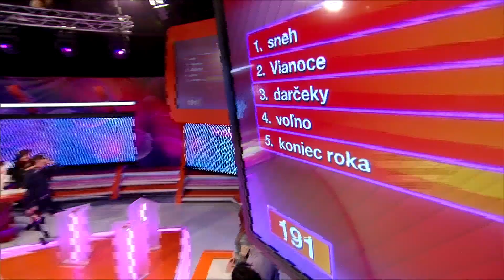Aničkine hriechy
Viac videí z 5 Proti 5 nájdete na našom Youtube